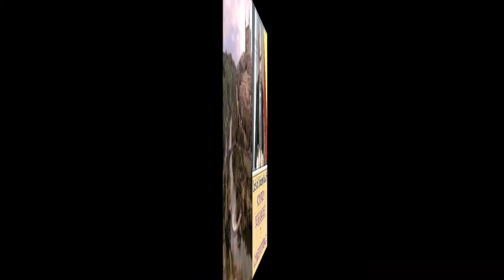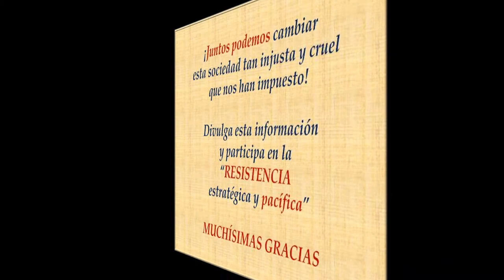Banca Privada d'Andorra "SANCIONES "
LEY DEL MERCADO DE VALORES.- Art. 97.1.c.). La imposición de sanciones por infracciones muy graves corresponderá al Ministro de Economía y Hacienda... ***  La HONORABILIDAD y la PROFESIONALIDAD son requisitos imprescindibles para poder operar como empresa de servicios de inversión en los mercados financieros españoles.
La falta de estos requisitos (a priori o sobrevenida), conlleva la denegación/revocación de la autorización para operar como empresa de servicios de inversión en los mercados financieros españoles o, en el caso de entidades extranjeras, la prohibición de volver a operar como empresa de servicios de inversión en territorio español.
LEY DEL MERCADO DE VALORES:
DENEGACIÓN: Art. 67. 1. b) 1º) *** Art. 67.1. e)***Art. 67.2. f)***...
REVOCACIÓN: Art. 73. e) ***Art. 102. e) ***...
PROHIBICIÓN: Art. 102.e)
Amplía información en el vídeo, y en mi página... donde queda demostrado todo lo que aquí digo.